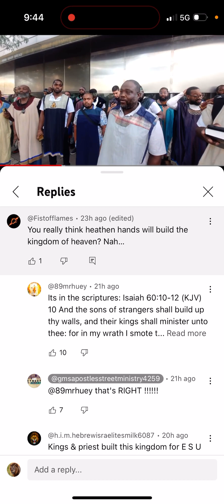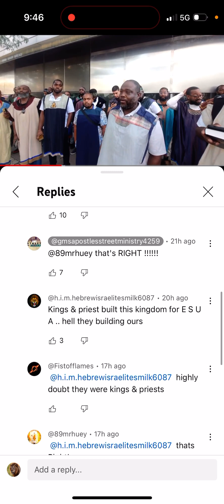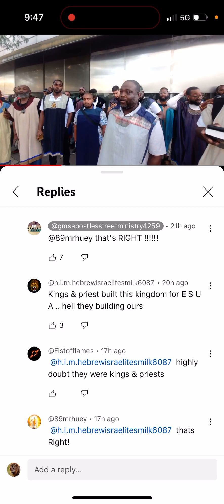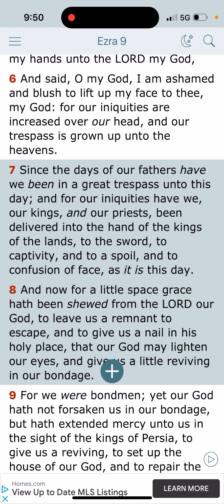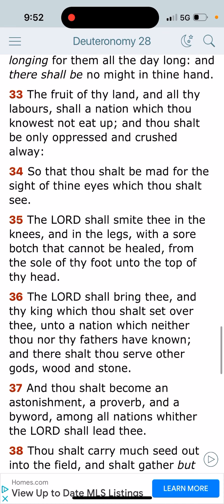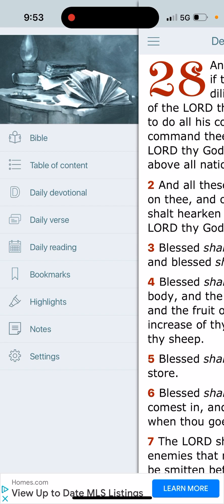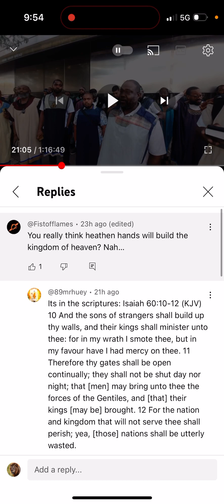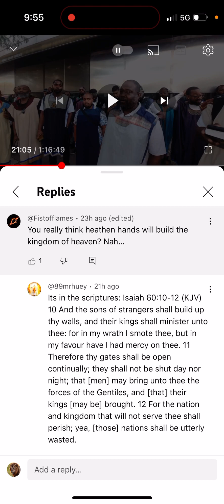We, Our Kings, & Our Priests All Went Into Captivity ⛓️⛓️⛓️